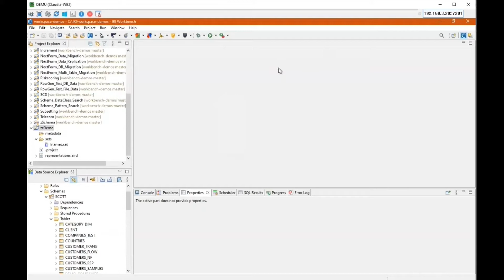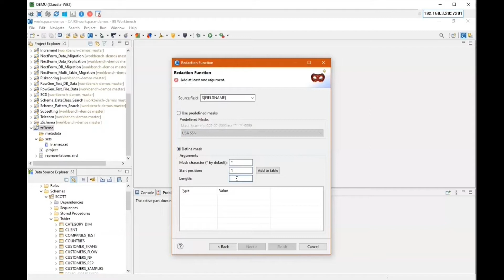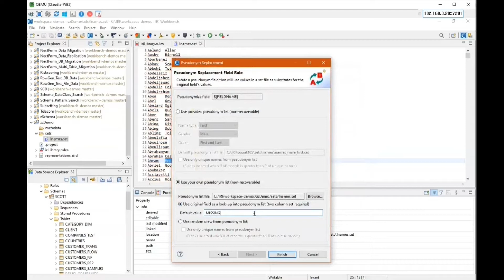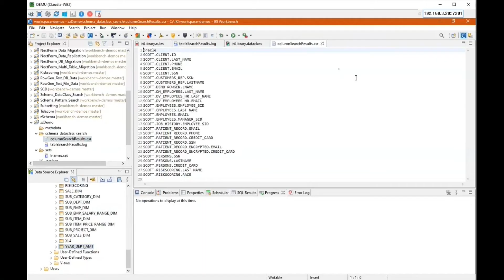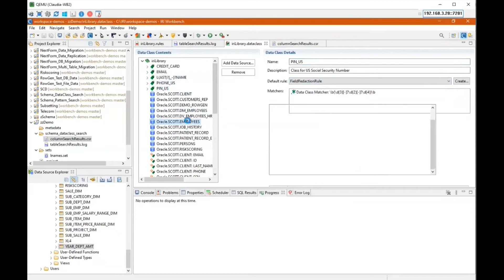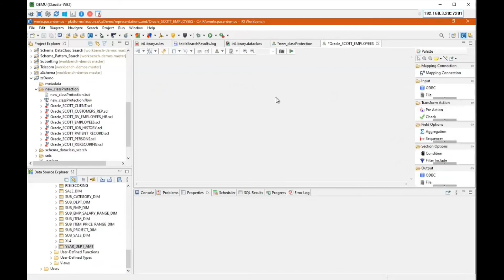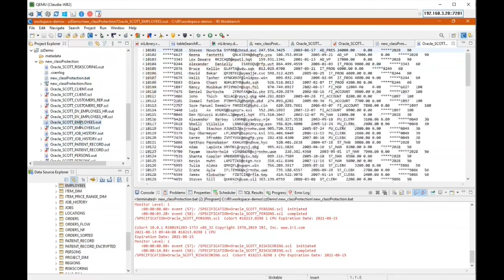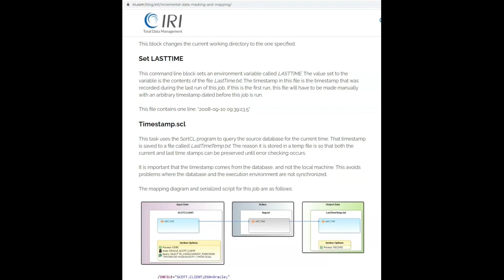IRI FieldShield - Consistent RDB Masking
This video demonstrates key components of IRI FieldShield data masking operations in a multi-table database schema. It covers data classification, searching, and bulk masking according to rules that provide determinism and preserve referential integrity. It also answers several frequently asked questions. It does not cover related IRI capabilities for masking semi- or unstructured data, logging search and job artifacts, re-ID risk scoring and anonymization, data quality, subsetting, or synthesis.

0:00 IRI FieldShield: Finding and Masking PII Consistently in RDBs
0:06 Defining Sensitive Data Classes & Search Matchers
3:51 Defining the Masking Rules (Functions)
9:14 Classifying (Scanning) the Data: Using the Schema Data Class Search Wizard
14:09 Examining the Data Class Library (a Fit-for-Purpose Data Catalog)
19:06 What about our other RDB sources?
19:29 Configuring the Masking Operation
26:25 Executing the Masking Operation
27:57 What Skills Are Needed to Use FieldShield? DBA, Data Architect?
29:14 What Else is Possible in this Environment
30:42 Is Masking Performance Tied to Volume